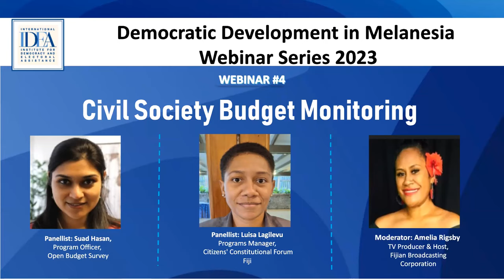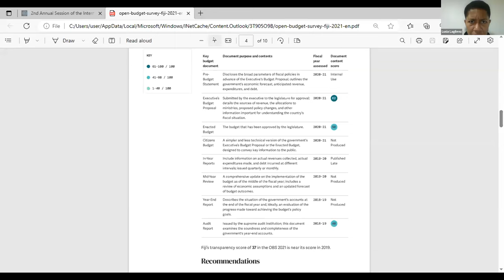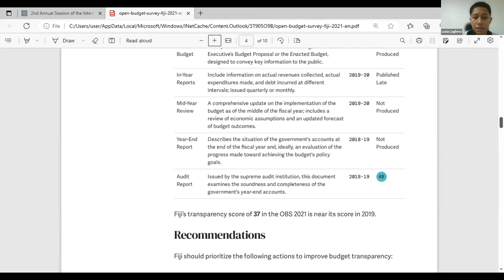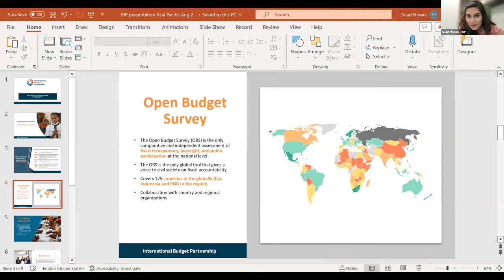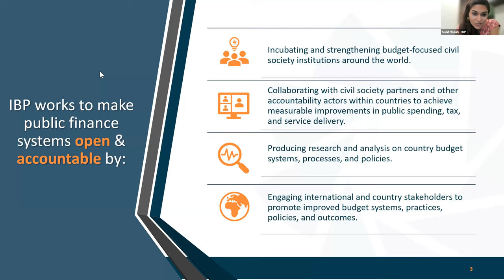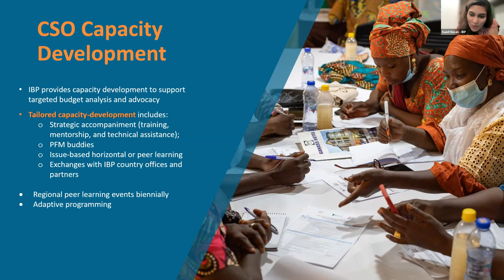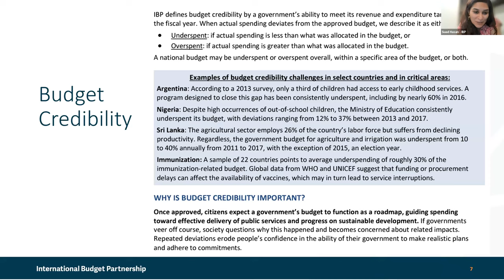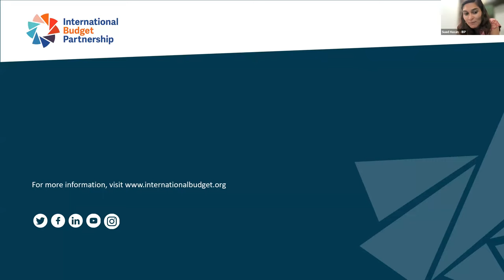Democratic Development in Melanesia: Civil Society and Budget Monitoring